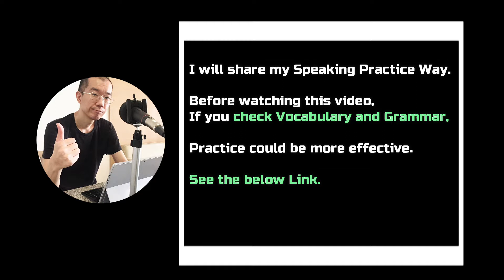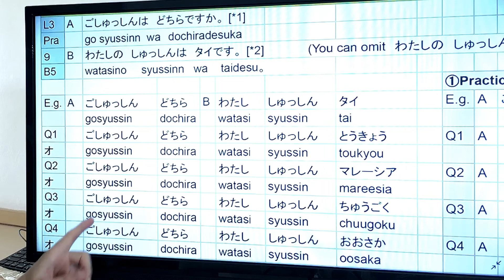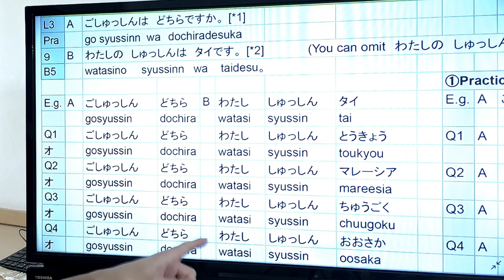#3-9 Japanese Speaking with Moto for N5 Beginner level and review, “ごしゅっしんはどちらですか。Countryです。”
①Improvement of Speaking and Writing

こんにちは。モトです。I am Japanese and I am teaching Japanese. In this series, I will share my practice way for N5 Beginner and Intermediate level learners who want to review.

If learners are studying Japanese only for JLPT　as　test preparation, it might be difficult to improve speaking and writing Japanese actually, because the test does not cover Speaking and Writing. Thus, we set a Goal to improve Speaking and Writing in this series while learning JLPT N5 Beginner topics.

・By using Practice Sheet, we try to remember Question and Response sentences as Dialogue to learn how to use word and grammar. (Using story or dialogues, it could be easier to remember them efficiently.)

・It is also good to partially hide some words in tables in Practice Sheet by hand to check your progress or you can also change part of words and make another sentence like improvisation music.

・After Speaking, through making your sentences, you can improve Writing. (Based on your sentences, it is good to make your Practice Sheet and play Dialogues with other learners.)

Before watching this video, if you check “Step1: Vocabulary” and “Step2: Grammar in my blog”, Speaking practice could be more efficient. Moreover, you can check “Practice Sheet” for speaking. You can also practice “Step4: Writing”. See the link.

③Other Activities

④Reference
3A Corporation 2012, Minna No Nihongo Second Edition - Elementary Japanese1 Translation & Grammar Notes – English, 3A Corporation, Tokyo.
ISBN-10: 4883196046